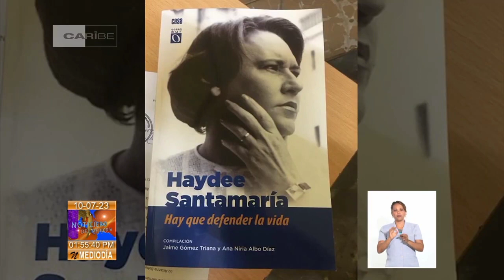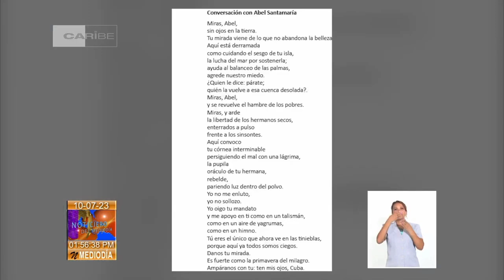Abel Santamaría: Imprescindible en gesta del Moncada en Cuba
El próximo 26 de julio celebraremos un nuevo aniversario del Asalto a los Cuarteles Moncada y Carlos Manuel de Céspedes. En esta fecha memorable, uno de los nombres que debemos recordar es el de AbelSantamaría, joven asesinado tras el fracaso de la acción en Santiago de Cuba.
Tomado de Canal Caribe Cuba